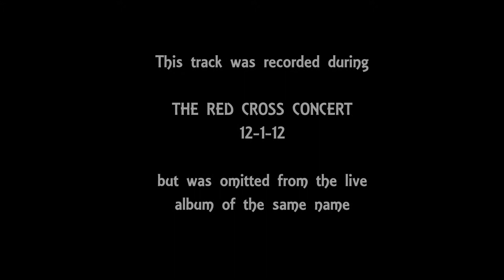Gimme Shelter (live Rolling Stones cover)- Red Cross Concert deleted track